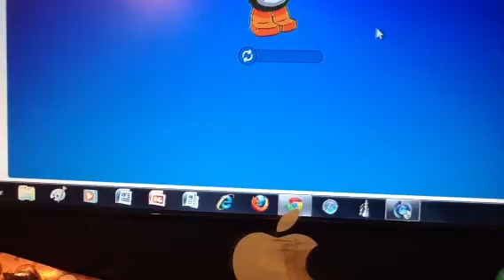How to go somewhere new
Arman Rahman